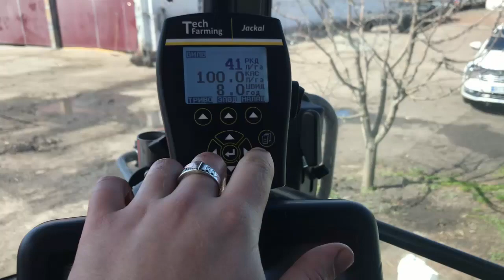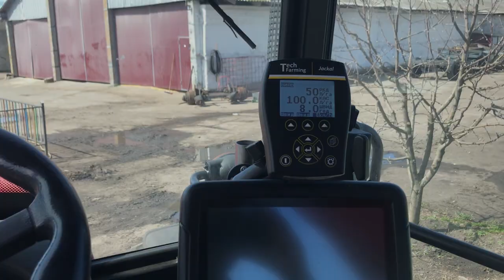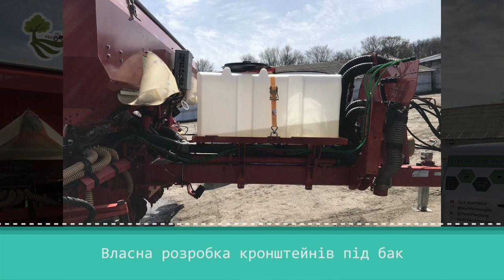Kverneland Optima 8 сіє з двома видами рідких добрив!